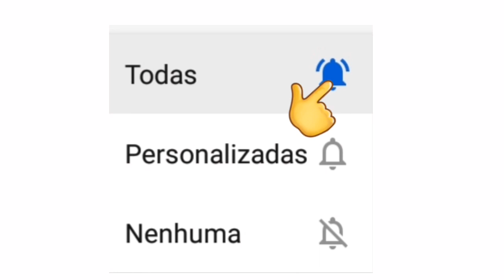LIVES DE HOJE SEXTA FEIRA 27/11 - LIVES AO VIVO AGORA | LIVE AO VIVO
Live 27 de Novembro

Lives de Hoje 27/11 Novembro

São as lives de Hoje Sexta feira 27

Black November live ao vivo

Simone e Simaria Luan Santana live ao vivo

Simone e Simaria Live ao vivo

George Henrique e Rodrigo Live ao vivo

Otto live ao vivo

George Henrique e Rodrigo, Israel e Rodolfo live ao vivo

Shoptime Black November live ao vivo

Simone e Simaria e LUAN SANTANA Shoptime Black November live ao vivo

Faltou alguma live?

Melhor live ao vivo Hoje